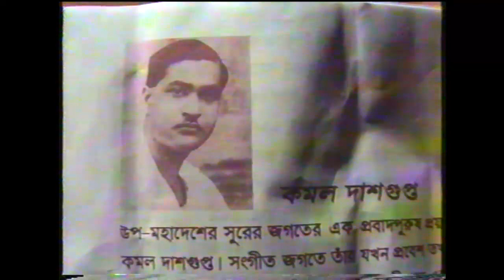Tribute to Kamal Dasgupta | Feroza Begum | Solo Musical Program | 1991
Program Title: Tribute to Kamal Dasgupta
Vocal Artist: Feroza Begum
Genre: Modern Bengali Song & Nazrul Sangeet
Program Type: Stage Program
Date: 01 September 1991
Venue: Bangladesh Shilpakala Academy, Dhaka
Organizer: Kranti Shilpi Gosthi (KSG)

In memories of the legendary music composer of the sub-continent Kamal Dasgupta, famous cultural organization Kranti Shilpi Gosthi (KSG) had organized a solo musical program, performed by Nazrul Sangeet legend and the wife of the great composer, Feroza Begum. In the autumn evening of 1st of September 1991, the program was held at Bangladesh Shilpakala Academy in Dhaka.

The Feroza Begum Archive: 09E1L3NM1991